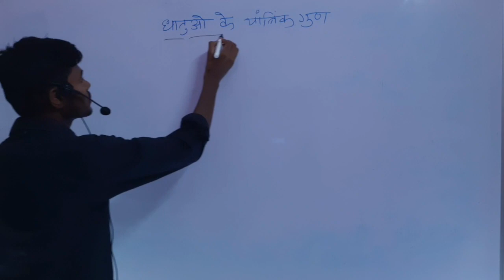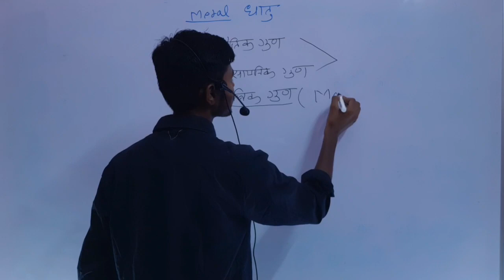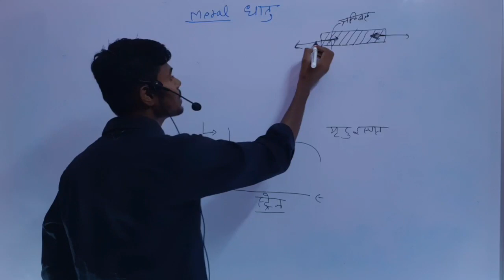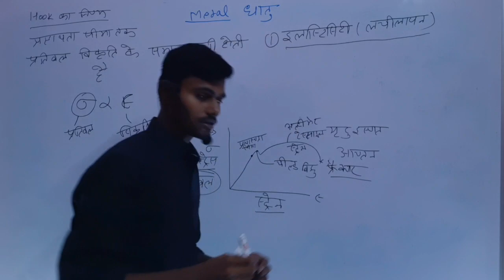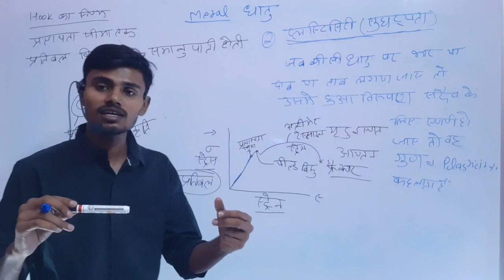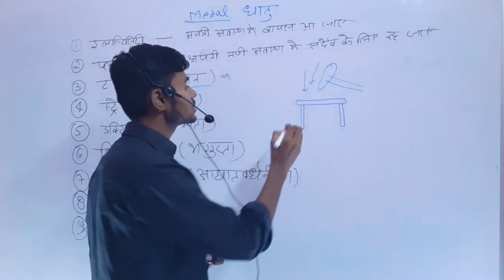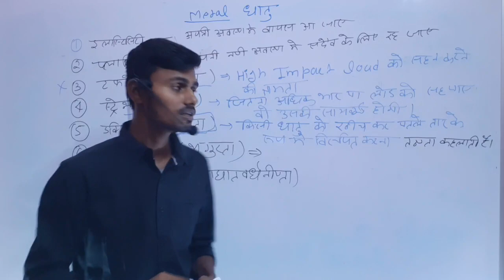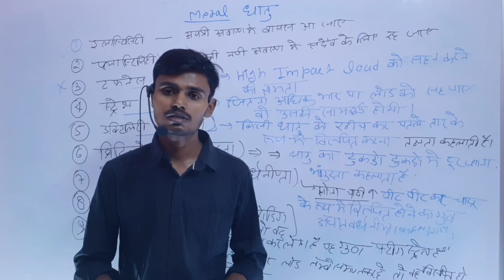CLASS 04 | assistant boring technician | boring technician live class | boring technician classes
Telegram group link FittITI 🔥FITTER🛠 (TURNER,🔩 WELDER⛓, DESIEL MECHANIC⚙)

All sub trade of fitter(mechanical)

assistant boring technician exam date
assistant boring technician classes
assistant boring technician syllabus,
assistant boring technician previous year question paper